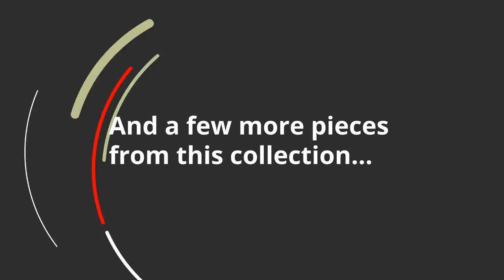Ashley Berringer 5 Piece Dining Room (APG-D199-254) | KEY Home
Ashley Berringer 5 Piece Dining Room at KEY Home!
Get details about the Ashley Berringer APG-D199-254.
Serve up a simply striking look with the Berringer dining room table set. Clean-lined, farmhouse-inspired table is paired with four spindle-back chairs with cushioned seats wrapped in an easy-care microfiber fabric. Rustic, hand-applied finish is a feast for the eyes.
Includes dining table and 4 upholstered dining chairs
Table made of veneers, wood and engineered wood
Chairs made of wood
Cushioned seats with microfiber upholstery
Rustic hand-applied finish
Seats up to 6
Assembly required
Weight
172 lbs.
(78 kgs.)